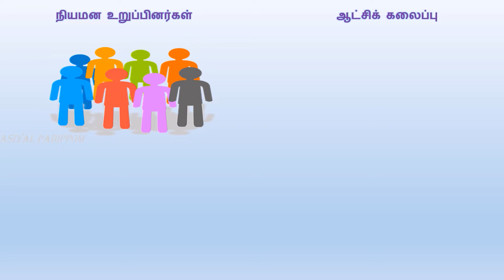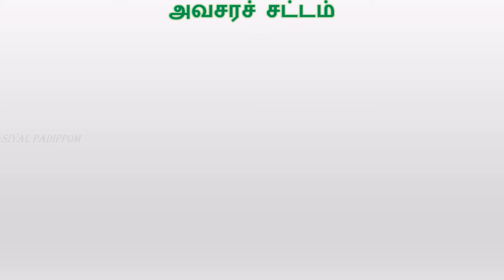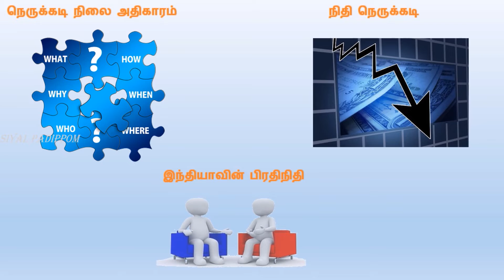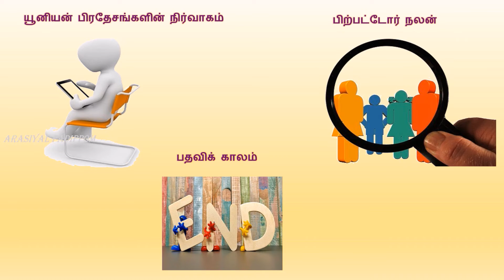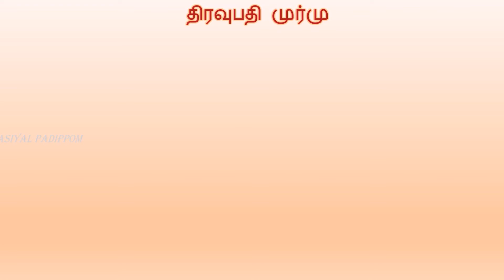குடியரசுத் தலைவர் அதிகாரங்கள்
Powers of President | குடியரசுத் தலைவர் அதிகாரங்கள்

The video will give us the details of Powers of Indian President